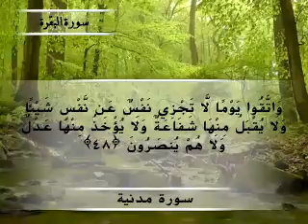Moustafa Haredy El Baqarah Ayah 47-48 | مصطفى هريدى - سورة البقرة - من أية 48-47